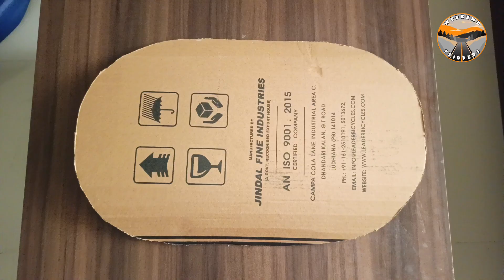വീട്ടിലുള്ള സാധനങ്ങൾവെച്ച് ഒരു അടിപൊളി Tortoise Costume ഉണ്ടാക്കിയാലോ..🐢😍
Thankyou 🥰